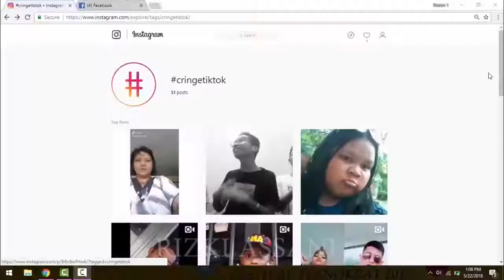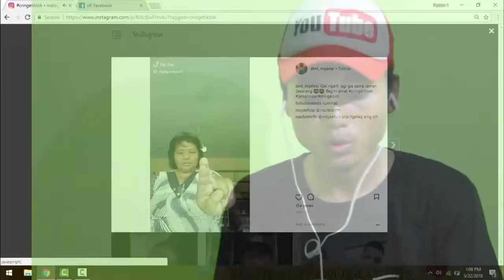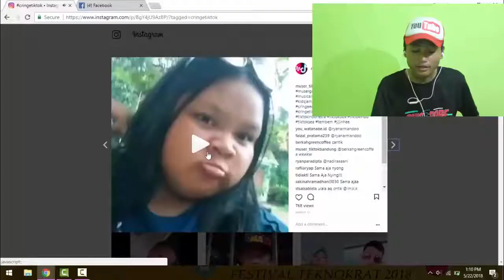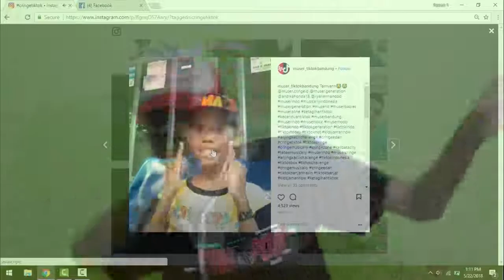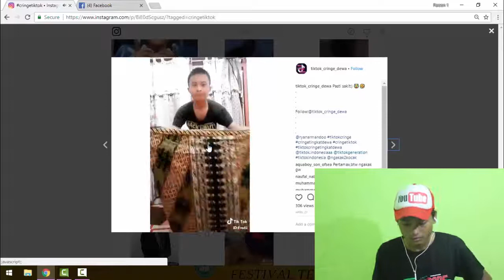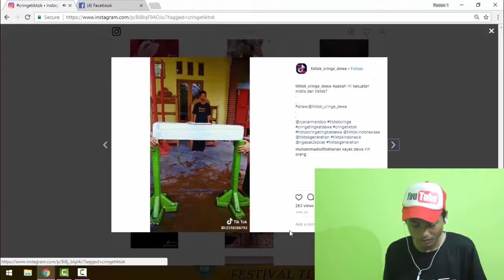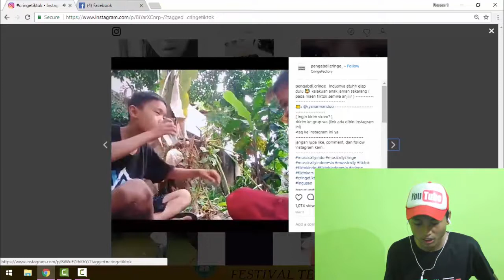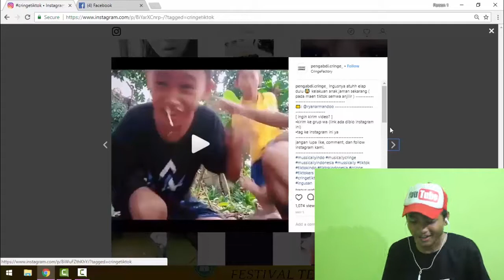ASTAGHFIRULLAH!! KERJA LEMBUR BAGAI QUDA' - TIKTOK REACTION !!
oke temen temen kembali lagi sama ane rizki assani di channel rizki net project..
oke pada kesempatan kali ini ane membuat video reaction TIK-TOK Cringe!!
mungkin app ini sempat viral karena banyak perbincangan dari netizen karna app ini membuat generasi muda ancur!!